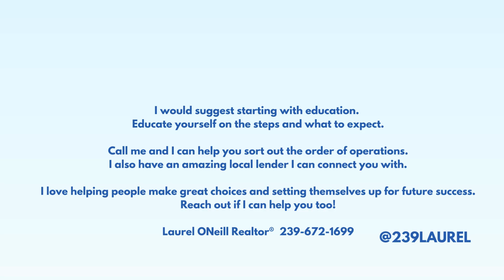Are you ready to buy a house? Where do you start?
I educate my buyers so they know what to expect and how to work their plan.

Reach out if I can help you too!

Laurel ONeill, Barclay’s Real Estate Group
FL License #3439451